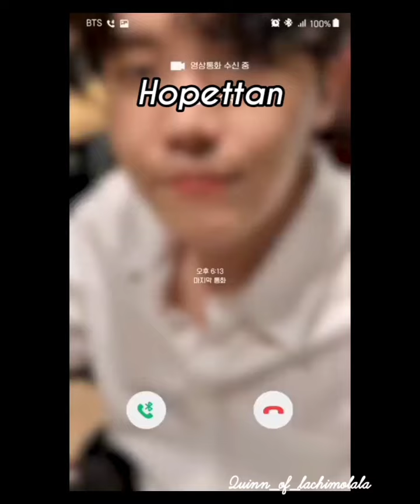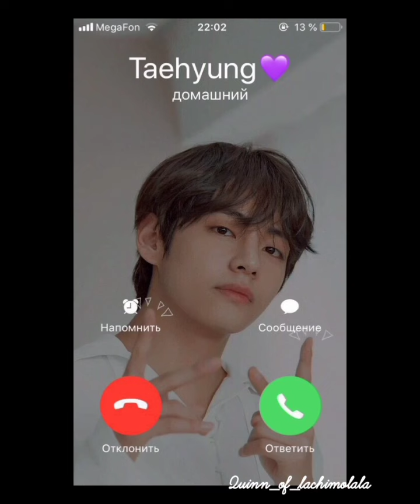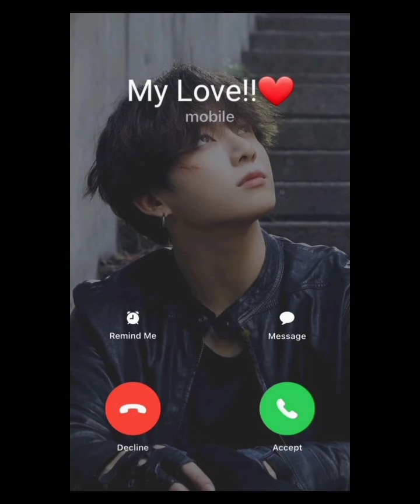💕MY DRAGON💕Ep.6 Taekook love story💕taekook